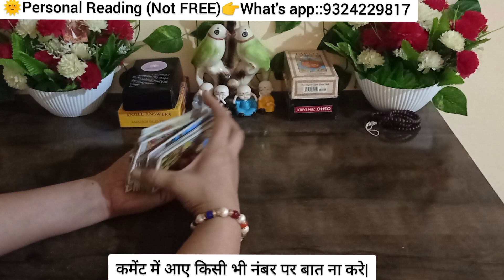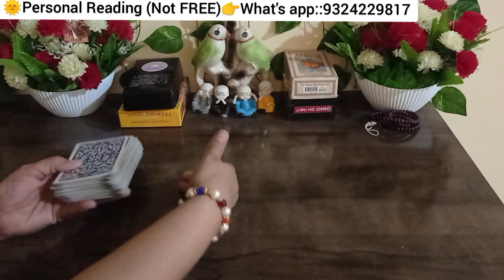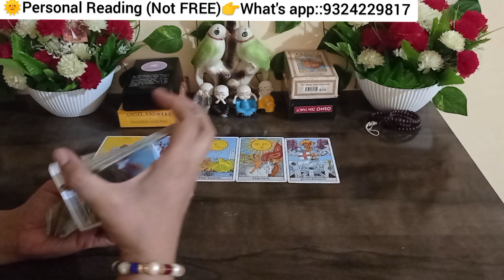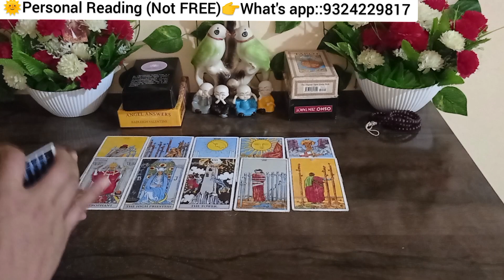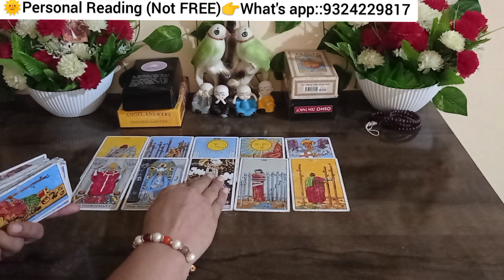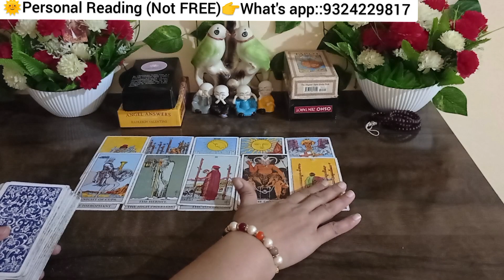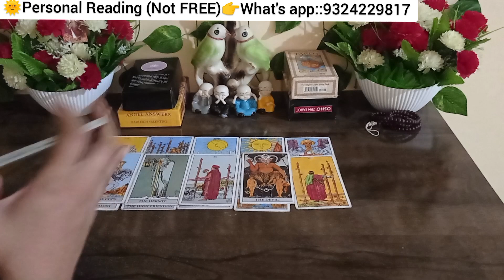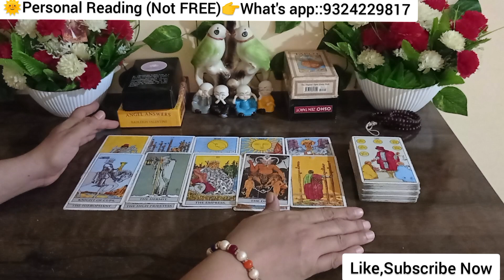❤️NO CONTACT SITUATION|NEXT 3 DAY'S SITUATION OF YOUR PARTNER|TAROT CARD READING HINDI